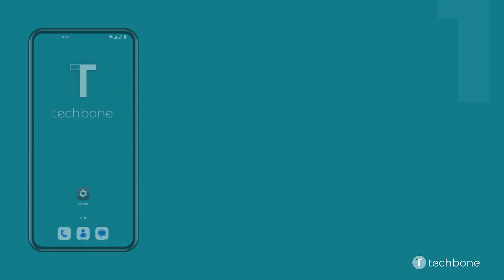Cambiar el Volumen del Sonido de Notificación - OnePlus [Android 12 - OxygenOS 12]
Los ajustes de sonido en el móvil OnePlus traen un reglador para cambiar el volumen del tono de notificación, que es independiente del tono de llamada.

0:00 Intro
0:05 Abre los Ajustes
0:15 Presiona Sonido y vibración
0:25 Ajusta el Volumen de Notificaciones